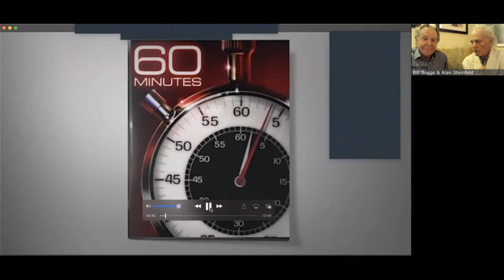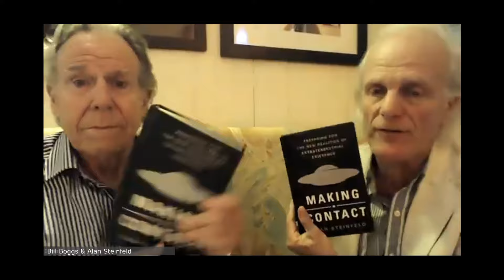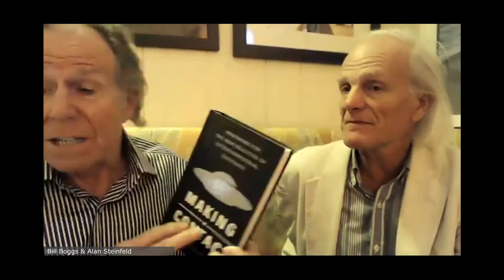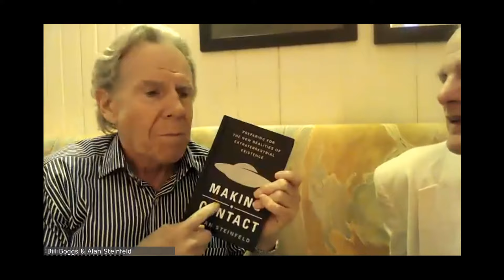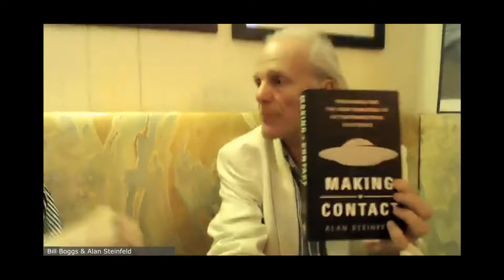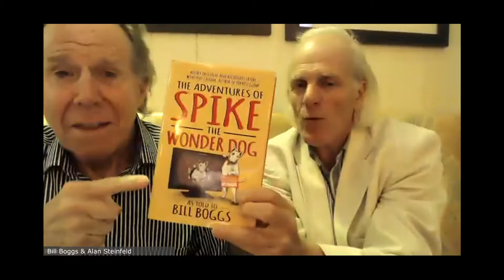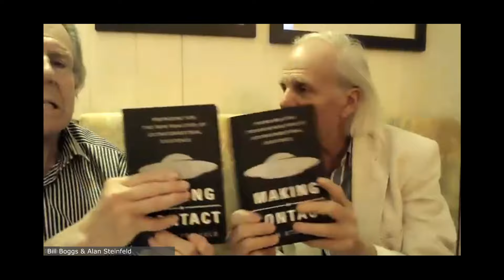Authors Night - A Conversation with Alan Steinfeld interviewed by Bill Boggs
How can we prepare for an event that is literally beyond anything humanity has ever faced?
Making Contact presents multiple perspectives on what no longer can be denied: UFOs and their occupants are visiting our world. The book answers questions which remain in the wake of the recent Pentagon’s disclosures as to who and why these beings are here.
The volume contains original writings by the leading experts of the phenomena such as: Linda Moulton Howe, Earthfiles reporter, Whitley Strieber best-selling author of Communion, Professor John E. Mack, former head of the Harvard Medical school of psychiatry and an alien abduction investigator, Darryl Anka internationally known for his communication with the extraterrestrial Bashar, Nick Pope, former UK Ministry of Defense UFO investigator, Grant Cameron expert on American presidents and UFOs, Drs. J.J. and Desiree Hurtak, globalists and founders of the worldwide organization, The Academy for Future Science, Caroline Cory, director of Superhuman and ET: Contact, Mary Rodwell, author of the New Human about star-seed children, Henrietta Weekes, actress and writer, expressing the poetic aspects of making contact. Alan Steinfeld, contributes and curates the collection with 30 years of experience with the subject. The Foreword by George Noory of Coast to Coast AM kicks off the volume with his veteran overview of the need to wake up to the “new realities of extraterrestrial existence.”
At this critical juncture in the government’s official acknowledgement of the reality of UFOs/UAPs, scientists, politicians and mainstream news outlets have no idea what to make of these startling revelations or the outpouring of sightings and “contact” experiences currently being reported on a global scale. The book stands as the most comprehensive clarification to date on the intent and intelligence behind the phenomena. The variety of viewpoints expressed in the volume provide a solid foundation for the “preparation” of the greatest challenge to ever face humankind.
Making Contact stands as the essential handbook for embracing the most exalted moment in history: Meeting the cosmic others.